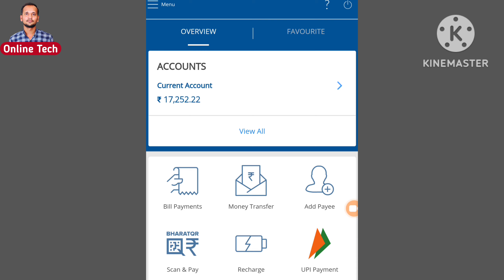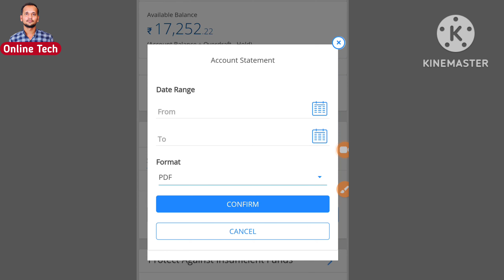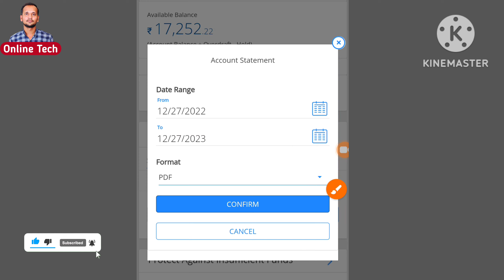HDFC Bank Statement 2024 | hdfc ka account statement kaise nikale | hdfc statement download 2024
Satander